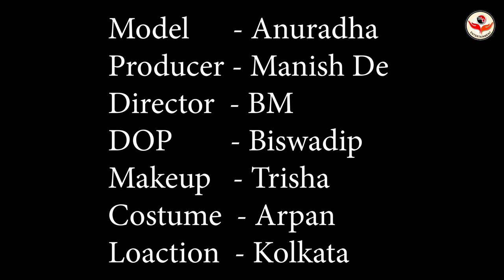High Fashion Western Shoot Concept | The Mysterious Girl Anuradha | MD Entertainment | Fashion Vlog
Concept : The Mysterious Girl Anuradha

Model : Anuradha Paul

Cinematographer : Biswadip Mukherjee

Costume : Arpan Ziko Tarafdar

Production Company : MD Entertainment

Location : Kolkata